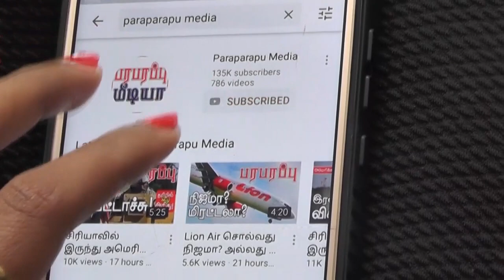Airborne aircraft training conducted by the Russian Air Force | Paraparapu Tamil News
The Russian Ministry of Defense usually issues a statement every week. The report will release a list of how many foreign planes came near their airspace last week, how many unmanned aircraft arrived, and how many of those planes had to be chased by Russian planes.